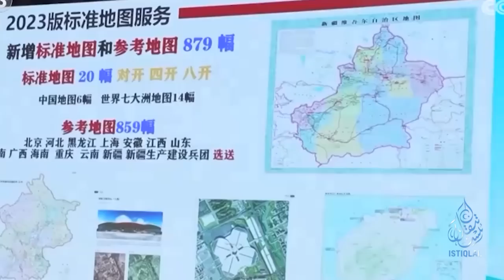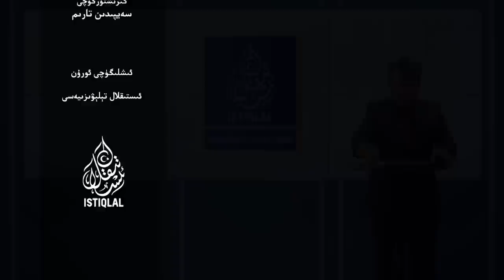ئىستىقلال كۈندىلىك خەۋەرلىرى |2023.9.13| خىتاينىڭ زومىگەرلىكى قوشنا دۆلەتلەرنى بىرلەشتۈرمەكتە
ISTIQLAL KÜNDILIK XEWERLIRI |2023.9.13| XITAYNING ZOMIGERLIKI QOSHNA DÖLETLERNI BIRLESHTÜRMEKTE